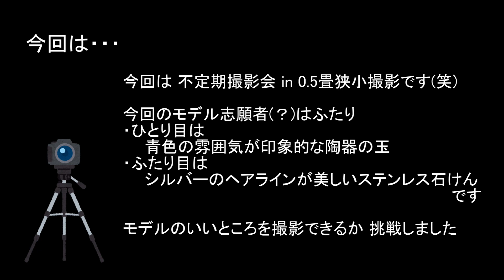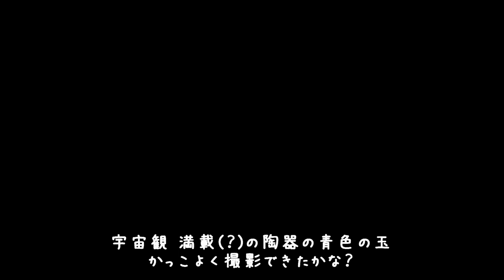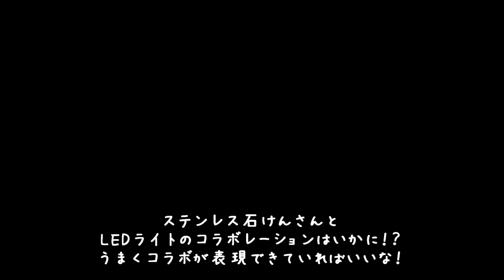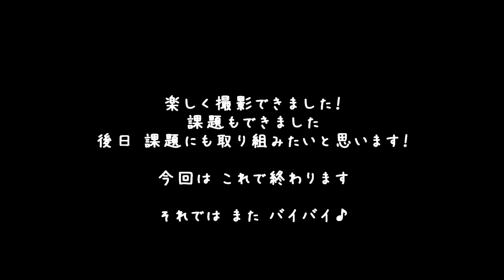【0.5畳撮影】陶器の玉とステンレス石けんがモデル志願してきたよ(笑)【狭小撮影】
こんにちは やっと 退院しました
まだまだ 普通の生活をするのは大変なので
リハビリ中の ゆかりです

 先日0.5畳 狭小撮影しました
モデル志願者は 青い球とステンレス石けんのふたり(笑)

かっこよく撮影してあげたいと思います！
今回はわき役として
「練り消しゴムさん」と「LEDライトさん」にも 登場してもらっています

最後まで 見ていただけると
小躍りして喜びます！
※ まだ できないけどね(笑)